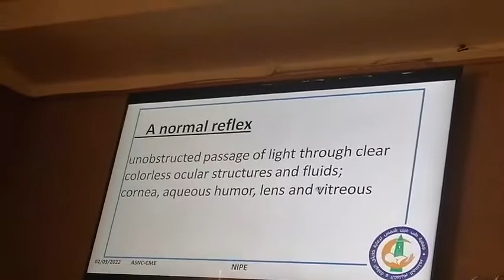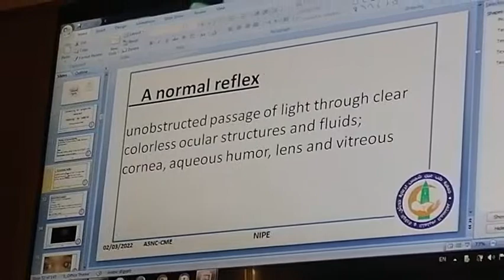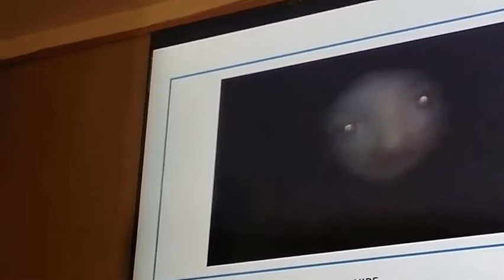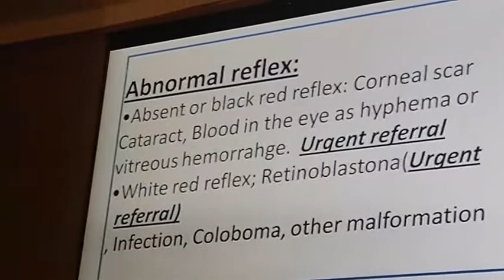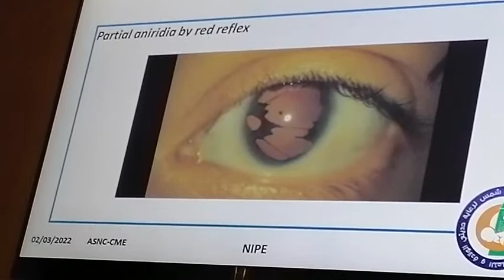Screening for Congenital Cataract, Pathway for Referral Dr. wafaa Othman